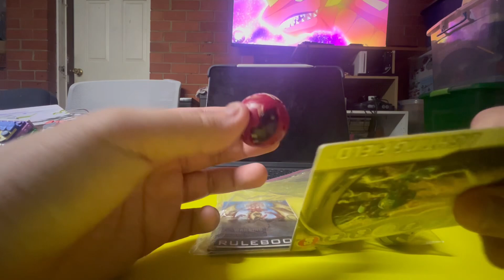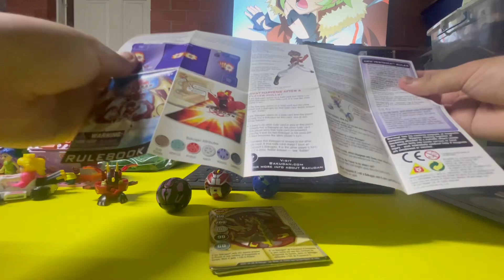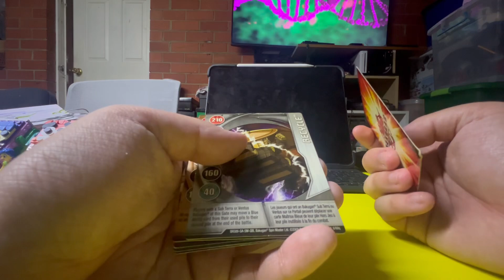Video Game Brawlers Unboxing - Bakugan New Vestroia: Starter Pack & Neo Dragonoid with 2 Custom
I bought Starter Pack and Neo Dragonoid from Bakugan New Vestroia on Gumtree in 2017 and I made 2 Bakugan Custom is Hex Dragonoid and Cyborg Helios in 2020.